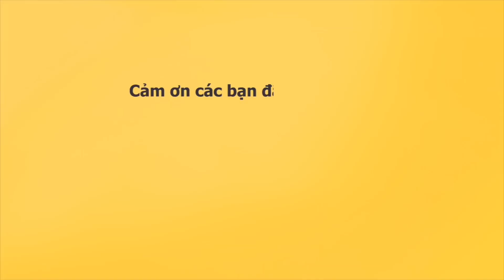Hoàng Yến ChiBi hé lộ sự thật về người đứng sau hỗ trợ là Hương Giang Hồ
Hoàng Yến ChiBi trong ngày họp báo đã hồn nhiên giới thiệu người phụ nữ quyền lực đứng sau MV bạc tỷ CÁNH HOA TỔN THƯƠNG.